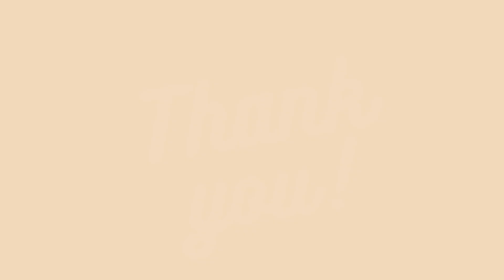Memory 303 – Reliving a Winged Encounters – The Kingdom Takes Flight show and other Animal encounter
Please put on your headphones to fully immerse yourself in another one of my Walt Disney World memories. You will feel as if you are at the park with us, listening to the sounds of the animals through the immersive binaural audio. Join us as we take a moment to appreciate the true gems of the park.

💰 Become a recurring supporter for as little as $1 a month